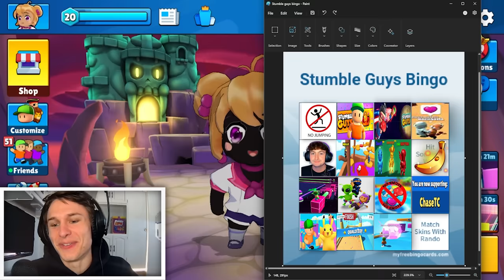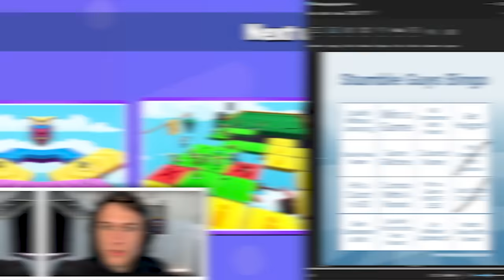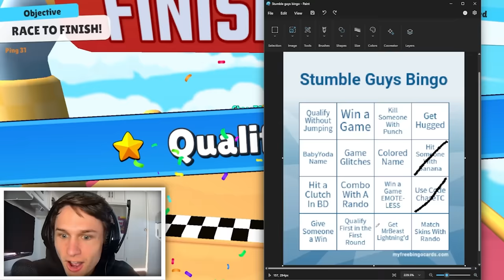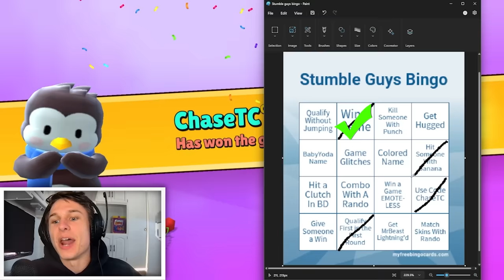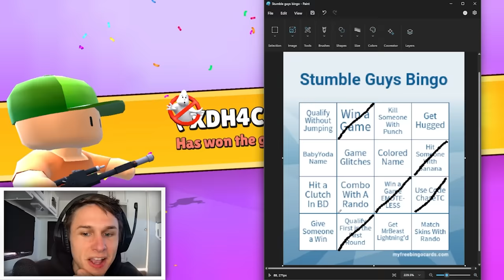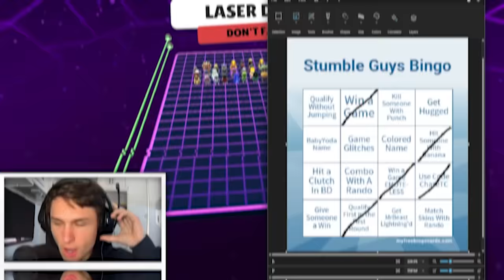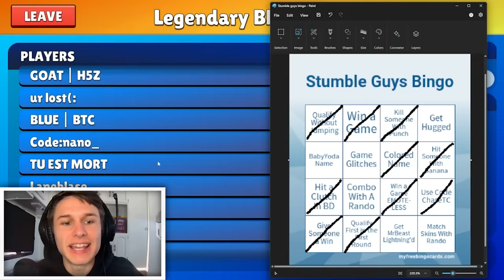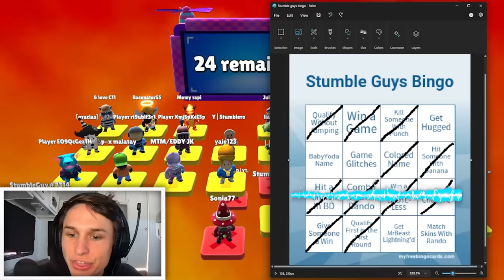NEW BINGO CHALLENGE IN STUMBLE GUYS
Use code ChaseTC in the Stumble Guys item shop!

Thumbnail Credit: BabyYoda_TV aka Lukie pookie